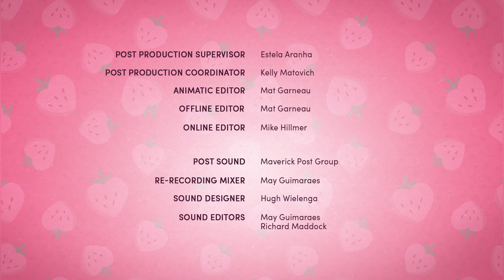Docinho de Morango: Na Grande Cidade | Temporada 2 - Episódio 13 [Portugal]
Strawberry Shortcake: Berry in the Big City - Season 2 Episode 13 [European Portuguese]

All audio, visual and textual content on this site (including all names, characters, images, trademarks and logos) are protected by trademarks, copyrights and other Intellectual Property rights owned by Wildbrain or its subsidiaries, licensors, licensees, suppliers and accounts.